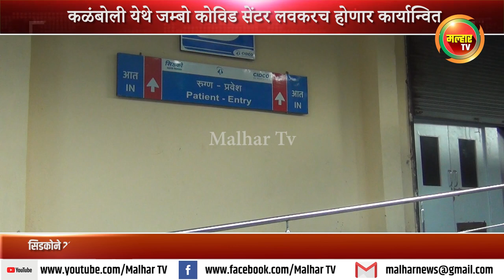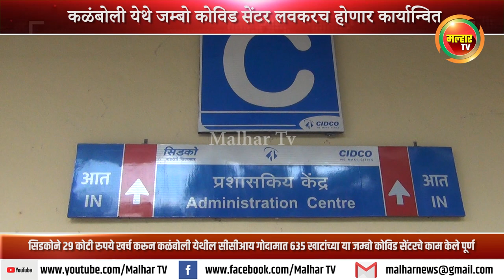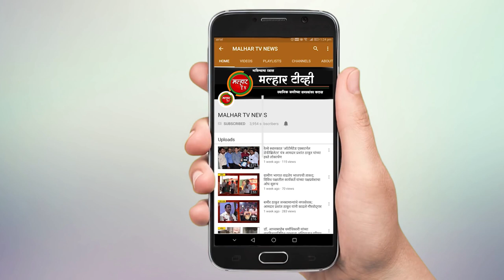आमदार प्रशांत ठाकूर यांनी केलेल्या मागणीतून तयार झालेले जम्बो कोविड सेंटर लवकरच कार्यान्वित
आमदार प्रशांत ठाकूर यांनी केलेल्या मागणी व पाठपुराव्यातून कळंबोली येथे जम्बो कोविड सेंटर कार्यान्वित होणार आहे. कळंबोली येथील जम्बो कोविड सेंटरचे काम सिडकोने पूर्ण केले असून तसे पत्र त्यांनी पनवेल महापालिकेला दिले आहे. या केंद्राचे लवकरच पालिकेकडे हस्तांतरण करण्यात येणार असून तिसऱ्या लाटेत या केंद्राचा मोठा आधार पनवेलकरांना मिळणार आहे.
        सिडकोने गेल्या तीन महिन्यांपासून २९ कोटी रुपये खर्च करून कळंबोली येथील केंद्रीय कापूस निगमच्या (सीसीआय) गोदामात ६३५ खाटांच्या या जम्बो कोविड सेंटरचे काम पूर्ण केले आहे. जिल्ह्याच्या तुलनेत पनवेल तालुक्यात बाधितांची संख्या मोठी असल्याने पनवेल व उरण तालुक्यातील कोरोना बाधीत रूग्णांसाठी सिडकोच्या माध्यमातून तातडीने किमान १००० बेडचे सुसज्ज रूग्णालय उपलब्ध करून देण्यात यावे, अशी आग्रही मागणी आमदार प्रशांत ठाकूर यांनी राज्याचे मुख्यमंत्री उद्धव ठाकरे आणि नगरविकास मंत्री एकनाथ शिंदे यांच्याकडे केली होती. तसेच रायगडच्या पालकमंत्री आदिती तटकरे, तत्कालीन व्यवस्थापकीय संचालक लोकेश चंद्रा यांनाही माहितीस्तव प्रत देण्यात आली होती.
         या संदर्भात आमदार प्रशांत ठाकूर यांनी मंत्री महोदयांना केलेल्या मागणीत म्हंटले होते कि, पनवेल, उरण तसेच नवी मुंबई मधील शेतकऱ्यांच्या जमिनी सिडकोमार्फत निरनिराळ्या प्रकल्पासाठी अगदी तुटपुंज्या दरात संपादीत केलेल्या असून त्याबदल्यात सिडकोला प्रचंड फायदा झाला आहे. सद्यस्थितीत सिडकोचे पनवेल व उरण तालुक्यामध्ये मोठी गुंतवणूक असलेले विकास प्रकल्प सुरू आहेत . ज्या पनवेल व उरण तालुक्यातील शेतकऱ्यांच्या जमिनींवरील प्रकल्पांवर सिडको नावारूपाला आली त्या दोन्ही तालुक्याच्या हद्दीतील कोरोना रूग्णांना आरोग्य सेवा पुरवणे सिडकोचे प्रथम कर्तव्य आहे.  त्यामुळे ज्याप्रमाणे मुलुंड येथे सिडकोने १२०० बेडचे कोविड रूग्णालय उभारले आहे. त्याच धर्तीवरती पनवेल व उरण तालुक्यातील कोरोना रूग्णांसाठी किमान १००० बेडचे जम्बो कोविड रूग्णालय तातडीने उभे करणे गरजेचे आहे, असेही आमदार प्रशांत ठाकूर यांनी अधोरेखित केले होते. या अनुषंगाने कळंबोली येथील बंद असलेल्या सीसीआय गोदामातील जागा सेंटरसाठी घेण्यात आली. गोदामातील एक लाख चौरसफुटाच्या जागेवर ६३५ खाटांचे हे केंद्र उभारण्यात आले असून यासाठी सिडकोला तीन महिन्यांचा अवधी लागला. या केंद्रात ५०५ प्राणवायू खाटा, प्रौढांसाठी १०० अतिदक्षता खाटा, बालकांसाठी २५ अतिदक्षता खाटा आहेत, तर २० आणि १३ मे. टन क्षमतेच्या दोन द्रव्य प्राणवायू साठवणूक टाक्या बसविण्यात आल्या आहेत. दोन दिवसांत सुरक्षारक्षक येथे नेमले जाणार आहेत. सप्टेंबर महिन्यात हे केंद्र सुरू करण्याच्या दृष्टीने पालिकेने जेवण, औषधे तसेच संबंधित साहित्यांचा पुरवठा करणाऱ्या कंपन्यांसाठी निविदा जाहीर केली आहे. त्यामुळे पालिकेच्या संबंधित विभागांनी या रुग्णालयावर लक्ष केंद्रित करून लवकरात लवकर राहिलेली कामे पूर्ण करून घ्यावीत, असे आदेश आयुक्त गणेश देशमुख यांनी गुरुवारी झालेल्या बैठकीत दिले आहेत. त्यानुसार सप्टेंबर महिन्यात हे जम्बो सेंटर सुरु होणार आहे.